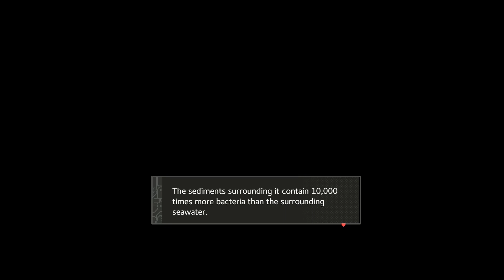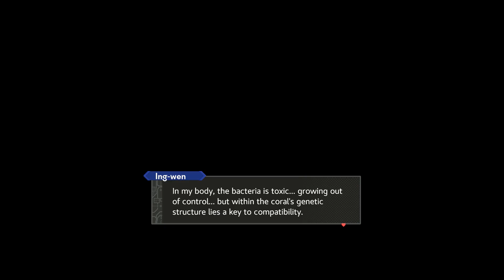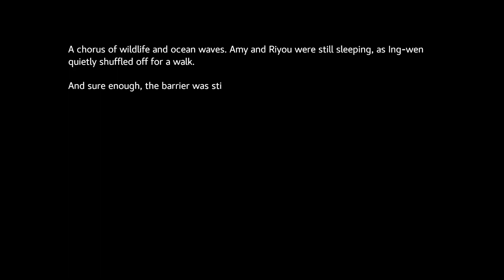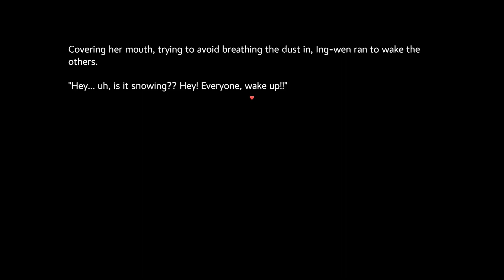Sephonie - Nintendo Switch Gameplay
Créé par Melos Han-Tani et Marina Kittaka au sein de leur studio indépendant Analgesis Productions,  Sephonie est un jeu de plateforme, d'aventure et de puzzle, initialement paru en avril 2022 sur PC, qui sera disponible le 21 juillet 2023 sur l'eShop de la Nintendo Switch, ainsi que sur PlayStation 4, PlayStation 5, Xbox One et Xbox Series X|S, grâce à l'éditeur Ratalaika Games.

Histoire de vous en donner un petit avant-goût avant sa sortie sur consoles, nous vous proposons aujourd'hui une vidéo de gameplay montrant l'introduction du jeu pendant une petite heure. L'occasion de faire la connaissance d'un étrange narrateur, mais également celle des trois protagonistes, scientifiques de métier, qu'on pourra incarner alternativement : Amy Lim, Riyou Hayashi et Ing-Wen Lin.

Une expérience assez singulière, il faut bien le reconnaître, entre son mélange des genres, sa réalisation néo-rétro dépouillée, sa maniabilité pas toujours très souple et son ambiance mystérieuse qui donne clairement envie d'en découvrir davantage.